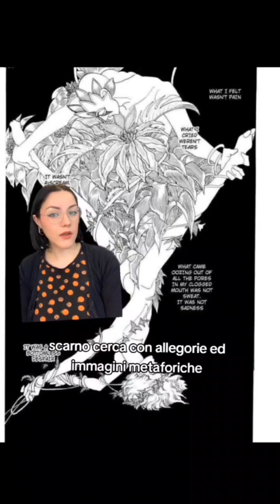A Cruel God Reigns (di Moto Hagio) secondo noi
FUMETTIONESTI commenta cose: A cruel God
Reigns, manga di Moto Hagio, pubblicato in
Italia da j-pop.

Il nostro parere.